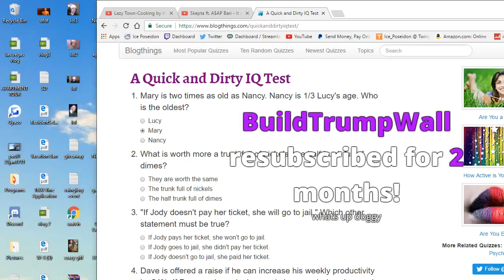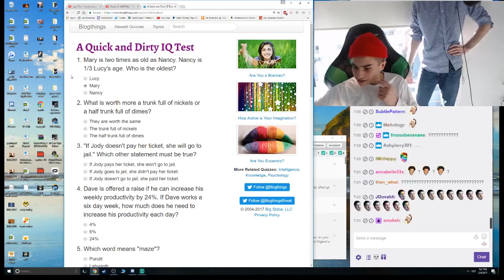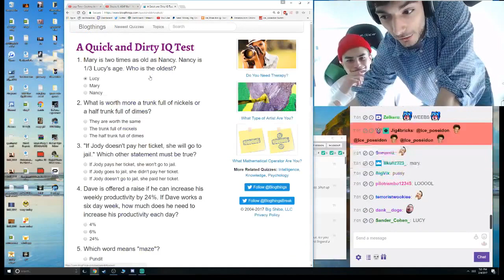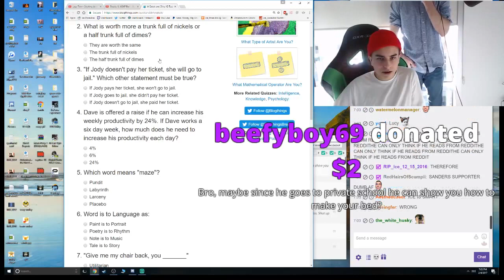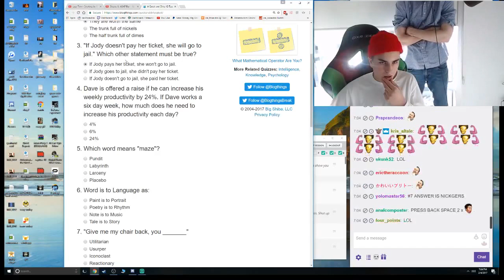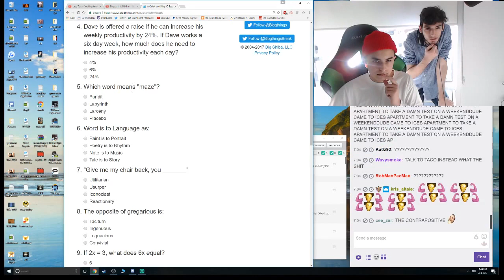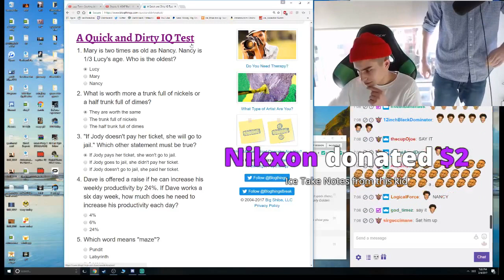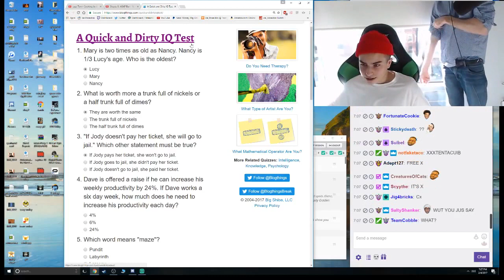Ice Poseidon invites viewer Ashton on stream [VOD: 04-02-2017]